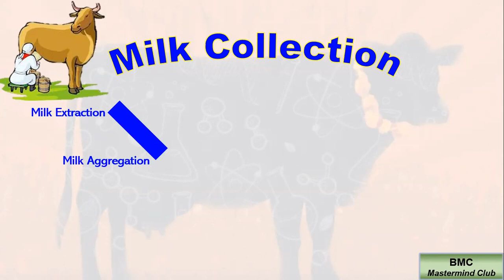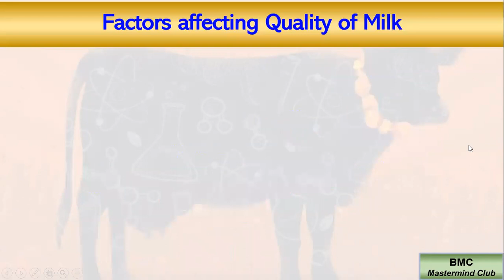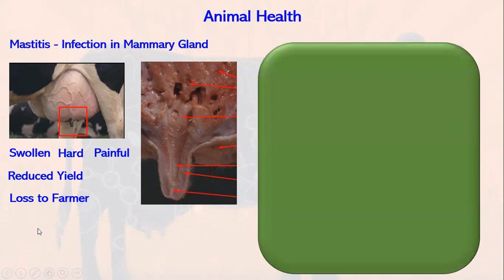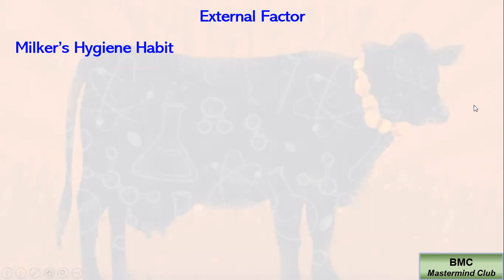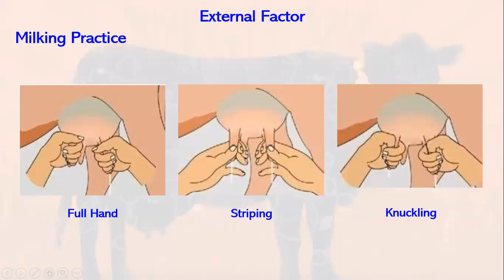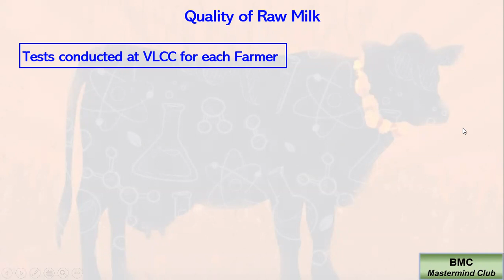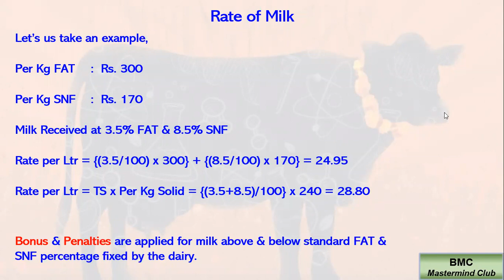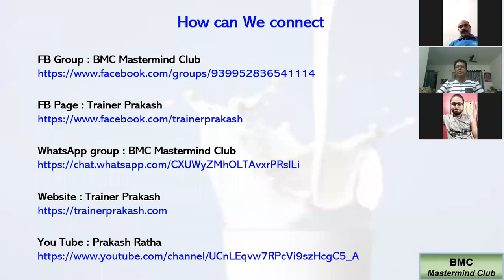Clean Milk Production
The supply of high-quality milk begins at the farm level. This video intends to explain the good practices that should be adopted at the farm level for the production of high-quality milk. Further tried to just give an overview on quality of milk, based on which payment is made to farmers and very basic idea on other aspects of quality such as MBRT, Somatic Cell Count, Standard Plate Count. This is a recording of a webinar conducted by me on the above subject as a part of BMC Mastermind monthly meet.